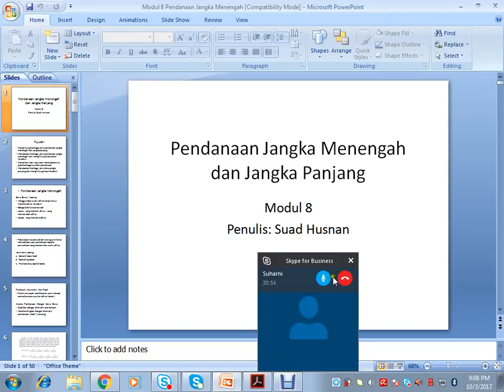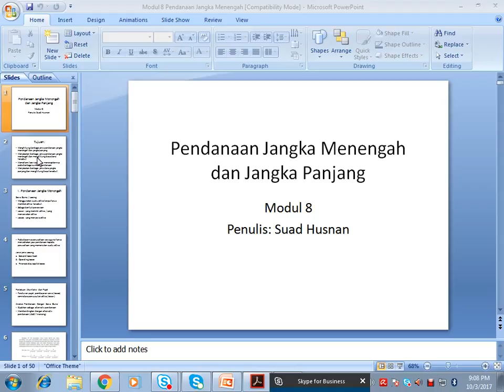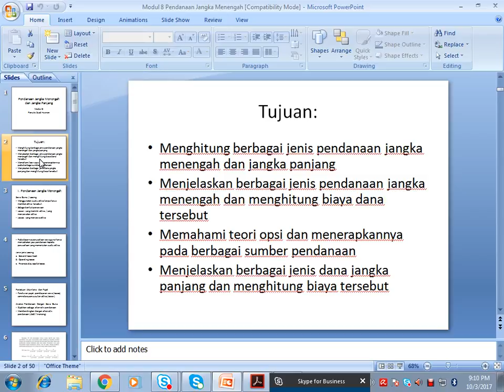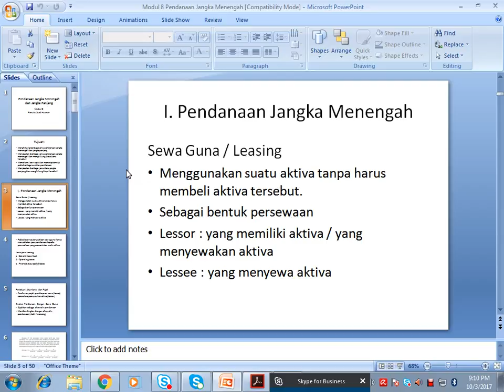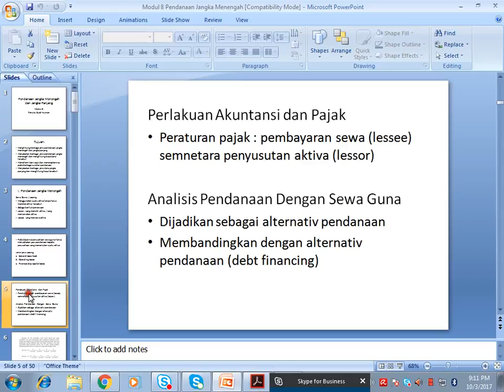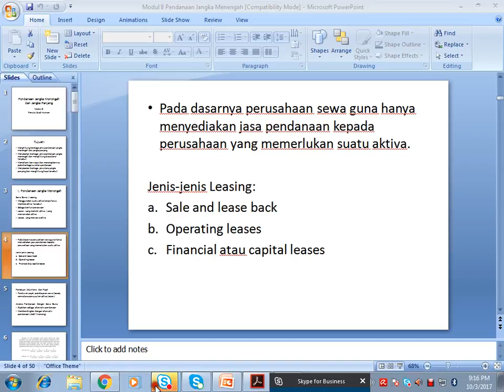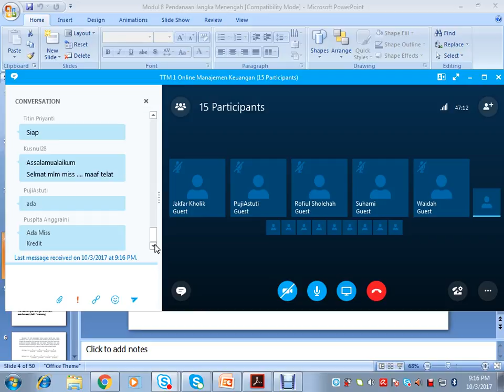2017 2 Manajemen Keuangan UTT OL8 03102017 Part 1